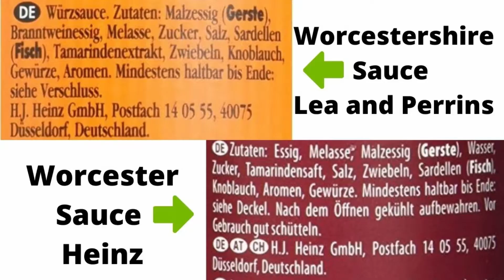Was ist Bloody Mary? Das Bloody Mary Rezept bzw der Bloody Mary Cocktail ist ein Hang Over Drink.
Im heutigen Video klären wir die Frage "Was ist Bloody Mary" eigentlich. Das Bloody Mary Rezept ist eigentlich ganz einfach und gibt es schon seit den 1920er Jahren. Der Bloody Mary Cocktail ist der Hang Over Drink schlecht hin. Hilft die Bloody Mary gegen Kater? Jop auf jeden Fall! Das Bloody Mary Original bestand nur aus Gin und Tomatensaft was heute als Red Snapper bekannt ist. Doch heute ist die Bloody Mary ein Cocktail mit Wodka. Die heutigen Bloody Mary Zutaten bestehen aus Wodka, Tomatensaft, Zitronensaft, Salz und Pfeffer nach Geschmack, und Gewürzsaucen. Das Bloody Mary Getränk gehört zur Gruppe der Pick me ups. Wie geht Bloody Mary fragst Du Dich? In diesem Video erfährst Du´s. Er zählt nicht zu den Cocktails die Ballern.
Cocktail mixen. Cocktails selber machen. einfache Cocktail Rezepte mixen. Cocktail Rezepte einfach und lecker. Cocktail Workshop. Cocktails shaken, Cocktails mixen lernen und dann Cocktails trinken.
Bloody Mary mixen?
So geht die Bloody Mary Zubereitung:
45ml Wodka
15ml Zitronensaft
90ml Tomatensaft
Salz, Pfeffer, Tabascosauce und Worcestersauce nach Geschmack
im Rührglas auf Eis kalt rühren
in ein vorgekühltes Becherglas abseihen
Deko: Selleriestange

Zutaten kaufen?!
*Absolut Wodka 1,0l
*Worcestersauce Heinz
*Rührglas 750 ml
*Jigger 30-60ml
(Werbung)
⚡ Bis zu 750 Euro Stromkosten sparen! ⚡
✔️Cocktail T-Shirts wie für Dich gemacht! ✔️
Mit dem CODE: COCKTAIL jetzt 25% auf ALLE Produkte SPAREN!
✔️*Bis zu 30% bei Bier, Wein & Spirituosen sparen:✔️
-Werbung-
*Bis zu 50% bei Amazon sparen: *

- Barwerkzeuge und Ausstattung die Dir das Cocktail mixen erleichtern -
*Boston Shaker
*Standard Shaker
*Edelstahl Boston Shaker
*Rührglas 750 ml
*Jigger 1-5cl
*Speed Pourer-Ausgießer
*Strohhalme aus Edelstahl
*Dörrautomat für dehydrierte Früchte

- Cocktailbücher die Dich weiter bringen -
*Cocktails: Die Kunst, perfekte Drinks zu mixen
*Liquid Intelligence: How to Think about Drinks
*Bar Book: Elements of Cocktail Technique
*Gin, Whisky & Co.: Das ultimative Barbuch

Hallo und herzlich willkommen bei Better Joyces ich bin der Reinhold und freue mich das Du wieder mit dabei bist. Und falls Du neu auf diesem Kanal bist, dann abonniere diesen Kanal und drücke die Glocke um immer auf dem laufenden zu bleiben, denn es geht um Cocktails deren Zubereitung und Geschichten und alles was dazu gehört.

*Jetzt 30 Tage Prime Probe Mitgliedschaft testen und
+Unbegrenzten KOSTENLOSEN Premiumversand für Millionen von Artikeln
+Unbegrenztes Streaming von Filmen und Serienepisoden
+Kostenlos eBooks ausleihen
+Versandkostenfrei - auch für Prime-Artikel unter 29 EUR
+und viel mehr.

*Die Amazon-Links (http.amzn.to/) in der Videobeschreibung sind Afilliate-Links.
Wenn Du über diesen Link etwas kaufst, bekomme ich eine kleine Provision dafür, ohne dass sich der Preis für Dich ändert. Danke für Deine Unterstützung. Damit hilfst Du mir diesen Kanal zu betreiben, damit ich für Dich weiterhin Videos drehen kann.